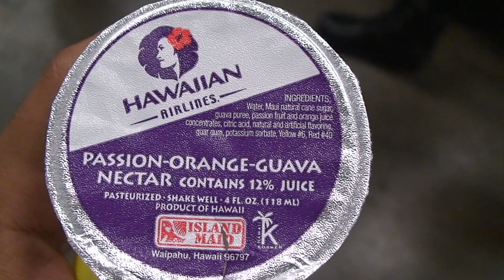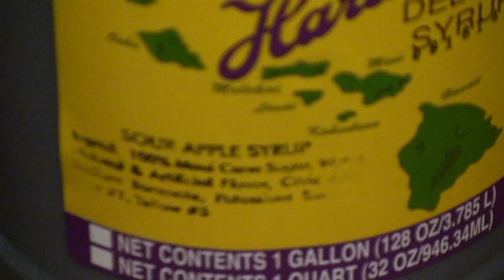Island Maid Juice Tour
Our first site visit for PATA student satellite chapter.

This video is about Island Maid Juice Tour. They are contracted to provide in-flight juices to airline carriers, namely Hawaiian Airlines.